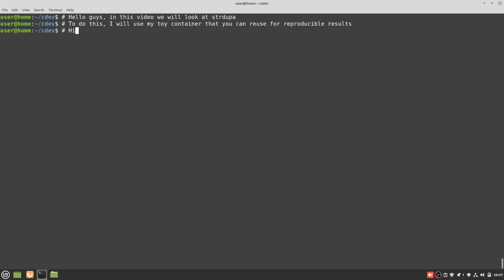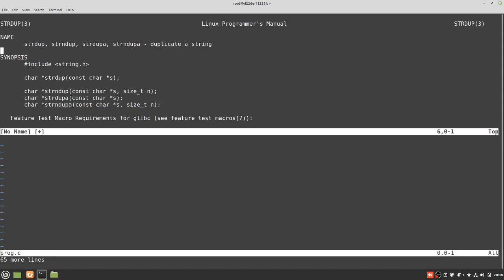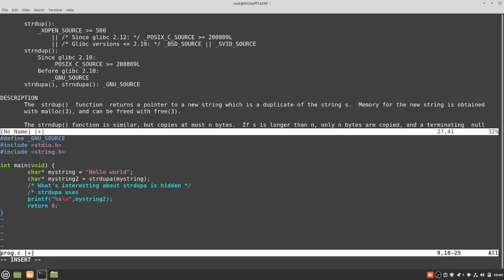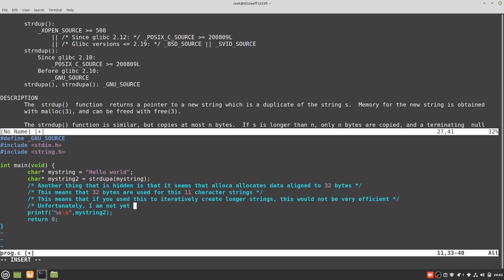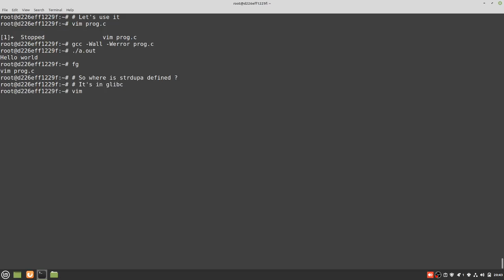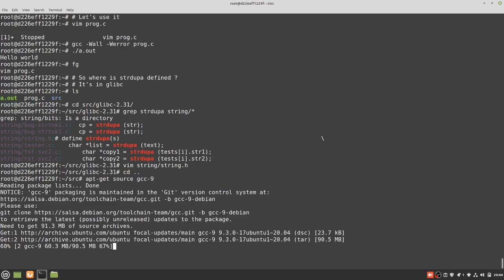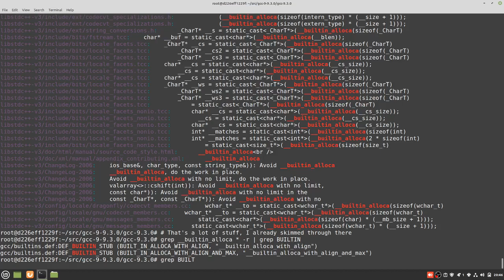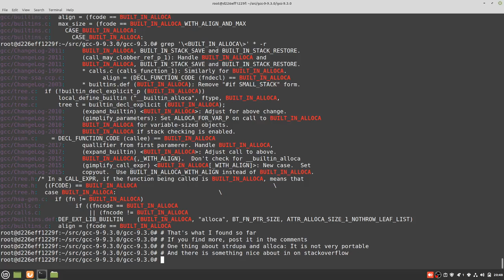A look at strdupa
In this video we look at strdupa